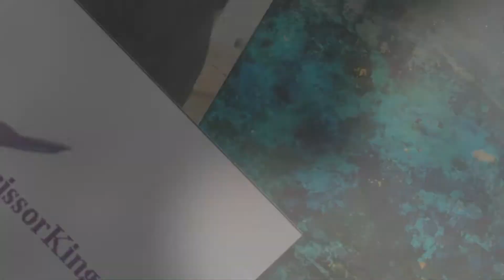Mannequin Madness UNLEASHED-The Instructors-Farmington Campus-National Academy Beauty School Mo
Mannequin Madness UNLEASHED, THE INSTRUCTORS
FARMINGTON CAMPUS
National Academy Beauty College announces Our Spring Mannequin Event
Here's a video featuring Mannequins presented by our INSTRUCTORS from the Farmington campus.
They are competing with all National Academy Instructors for
A Day Off With Pay!
For more videos featuring National Academy Fashion Shows, Mannequin Madness, Dare To Dream and more at